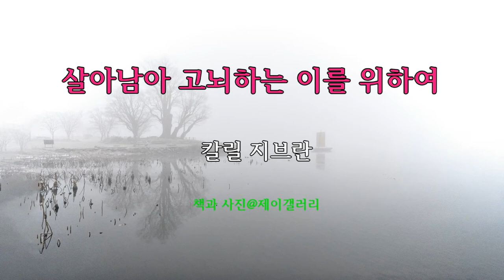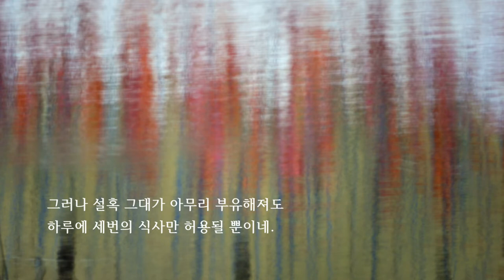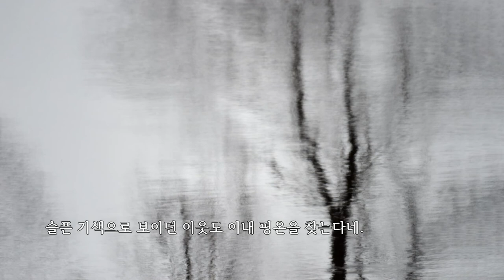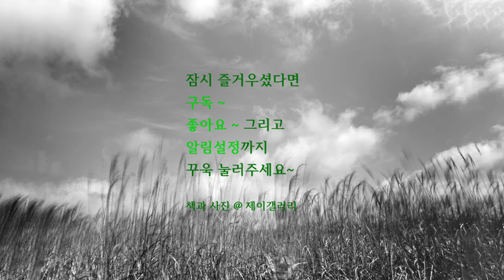사진과함께하는 시낭송 살아남아 고뇌하는 이를 위하여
* 칼릴 지브란(1883~1931)
20세기 레바논계 미국인 예술가. 철학적 수필가, 소설가, 신비주의 시인, 화가이다. 아랍어로 정식 이름은 Jubrān Khalīl Jubrān이다.  레바논 브샤리에서 태어났고, 미국 보스턴에서 문학수필집을 처음 발간했다. 뉴욕에 정착한 뒤에는 미술 작업에 열중했다.

그는 베이루트에서 초등교육을 받았고, 1895년 부모와 함께 미국의 보스턴으로 이주했다. 1898년 레바논으로 돌아가 베이루트에서 공부하여 아랍어에 능통해졌다. 1903년 보스턴에 돌아와 첫번째 문학수필집을 냈고, 일생을 통해 도움을 받게 된 메리 해스켈을 만났다.1912년 뉴욕에 정착하여 아랍어와 영어로 문학수필과 단편소설을 쓰고 그림을 그리는 데 열중했다.

칼릴 지브란의 문학작품과 미술작품은 매우 낭만적이며, 성서와 프리드리히 니체, 윌리엄 블레이크의 영향을 보여준다. 사랑, 죽음, 자연, 고국에 대한 그리움 등의 주제를 다루고 있는 아랍어와 영어로 된 지브란의 글은 서정이 넘치고, 그의 내면의 종교적·신비주의적 성격을 잘 드러내주고 있다.

아랍어로 된 주요저작으로는 시집 (산골짜기의 요정 ⁽Arā⁾is al-Murūj)(1910)·(눈물과 미소 Dam⁽ah wa Ibtisāmah)(1914)·(반항하는 영혼 al-Arwāḥ al-Mutamarridah)(1920)·(꺾인 날개 al-Ajniḥah al-Mutakassirah)(1922)·(폭풍 al-Awasif)(1923)·(행렬 al-Mawākib)(1923)이 있고, 영어로 된 주요저작으로는 (광인 The Madman)(1918)·(선구자 The Forerunner)(1920)·(예언자 The Prophet)(1923)·(모래와 물거품 Sand and Foam)(1926)·(사람의 아들, 예수 Jesus, the Son of Man)(1928) 등이 있다.

* 배경음악은 유튜브 무료음원을 사용하였습니다.

 타이틀곡 음원 /  Future King of Heaven - Zachariah Hickman

* 배경사진은 본인의 작품입니다.

   감사합니다.